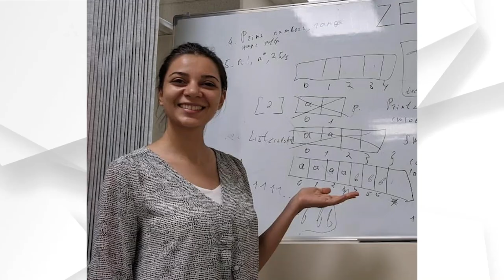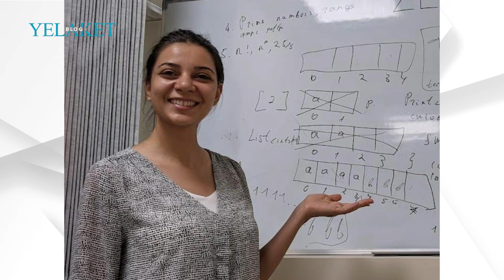Սոնայի ամուսինը՝ կնոջ մահվան մասին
Մանրամասն՝ տեսանյութում